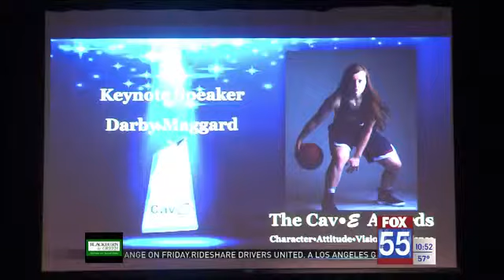Darby Maggard Speaks at Canterbury's Cav-E Awards